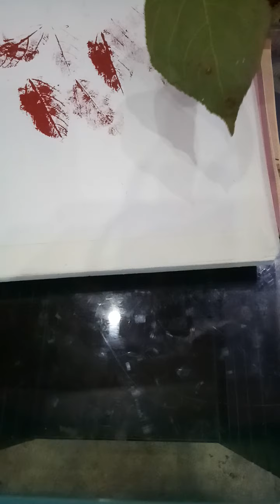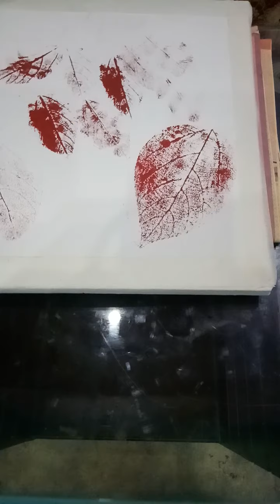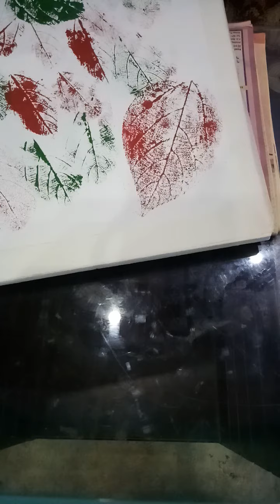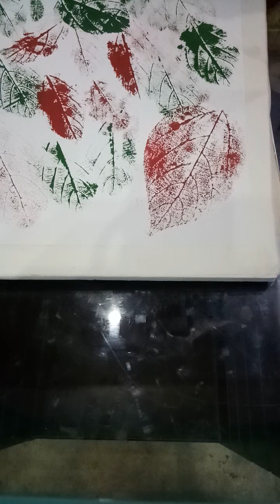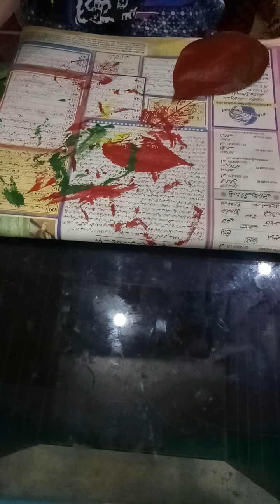leaf art 🍃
acrylic paint #
fresh leaves#